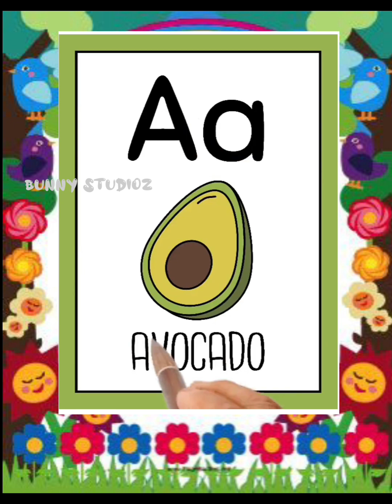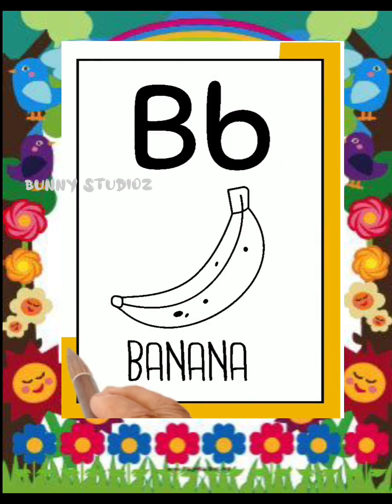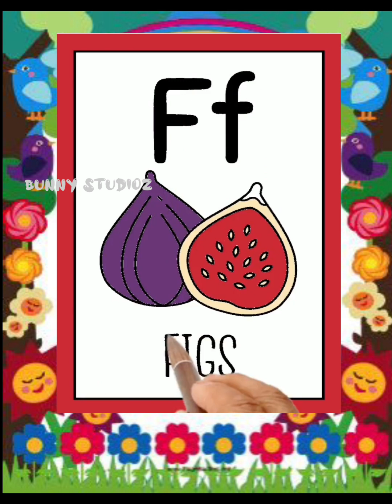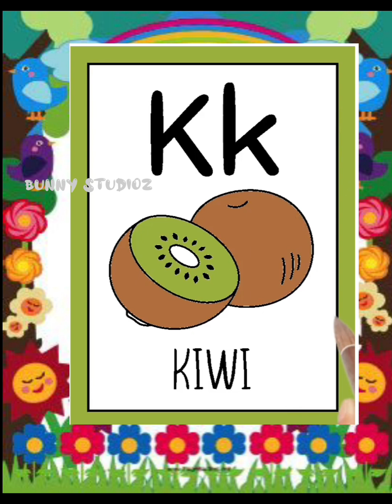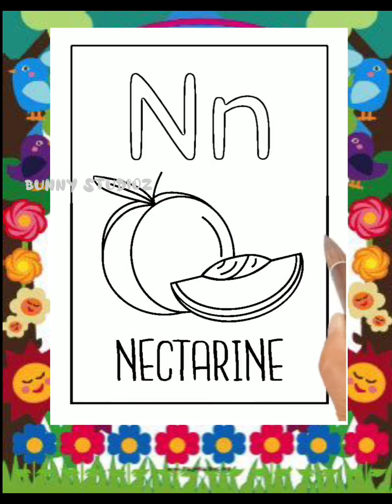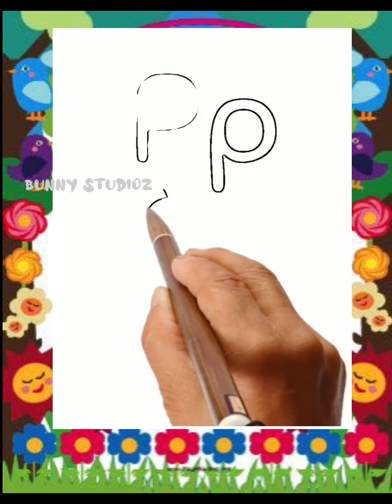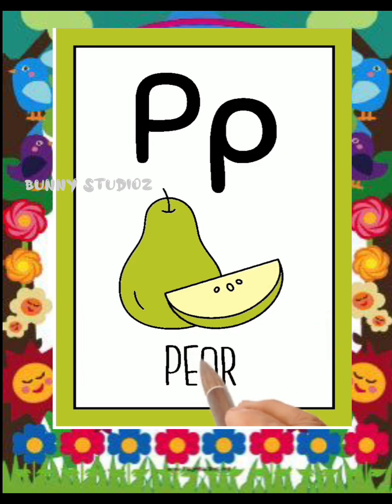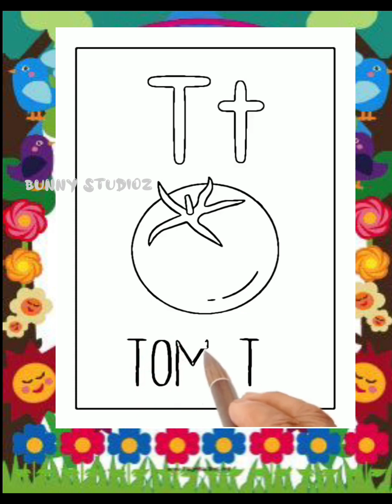Learn the Alphabet with Colouring Fruits | Fruits Name in Alphabetical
Bunnystudioz
Fruits Name in Alphabetical Order | ABC in Fruits name | colouring fruits

In this video, we're going to learn the alphabet with coloring fruits! We'll start by learning the A-F letters, and then move on to G-Z. After we've learned the letters, we'll put them all together to create the fruits names!

If you're a beginner when it comes to learning the alphabet, this is the video for you! By the end of this video, you'll be able to learn the alphabet with coloring fruits, and you'll know the fruits names in alphabetical order!